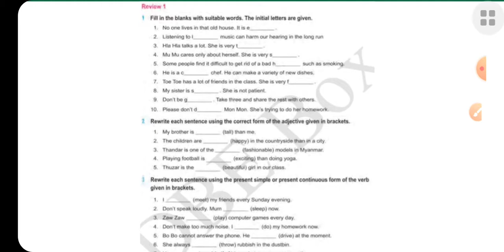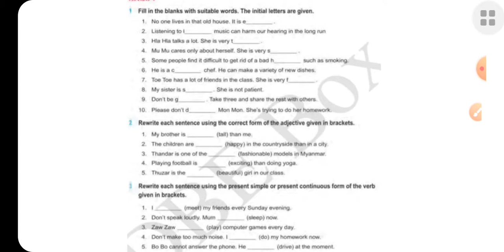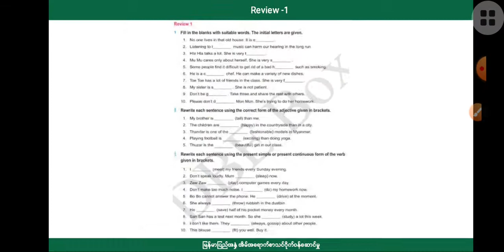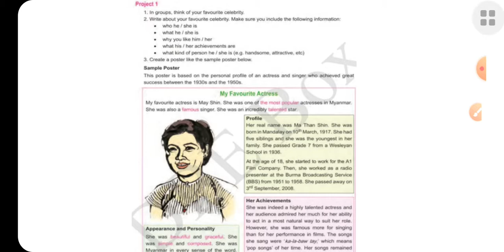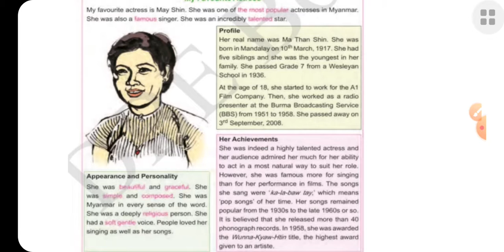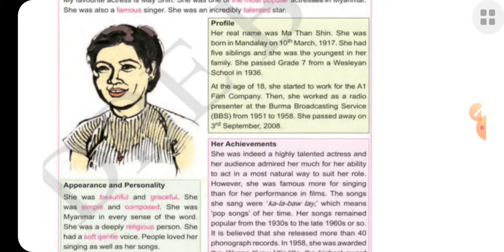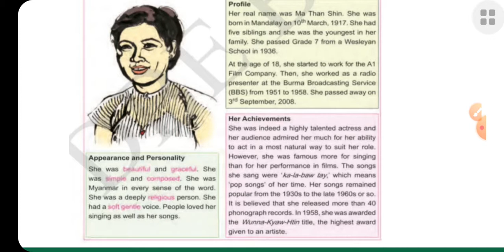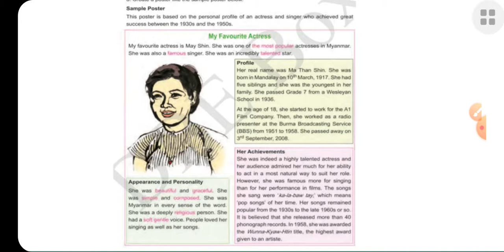[BG]G7(new) - English - Review -1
ဘာသာရပ် - အင်္ဂလိပ်
ခေါင်းစဥ် - Review -1

အောက်ပါလင့်ခ်ကိုနှိပ်ပြီး အတန်းစုံစမ်းအပ်နှံနိုင်ပါသည်။